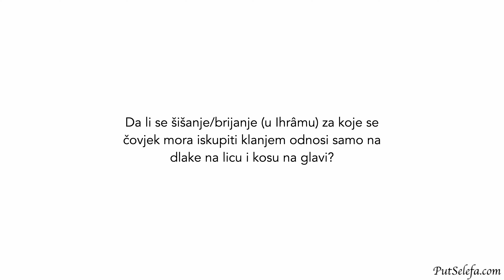Koje se dlake ne smiju uklanjati u Ihrâmu?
Pitanje: Da li se šišanje/brijanje (u Ihrâmu) za koje se čovjek mora iskupiti klanjem odnosi samo na dlake na licu i kosu na glavi?

Odgovor: Odnosi se na sve dlake na tijelu; ukoliko obriješ dlake, bez obzira da li se radi o dlakama na glavi, prsima, stopalu ili o brkovima. U Ihrâmu nije dozvoljeno uklanjati bilo kakve dlake sa tijela.